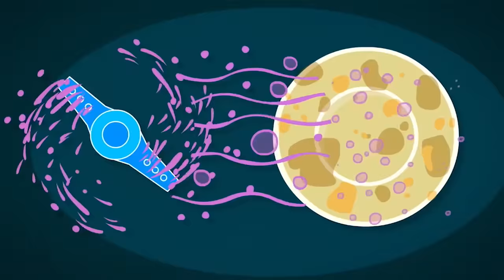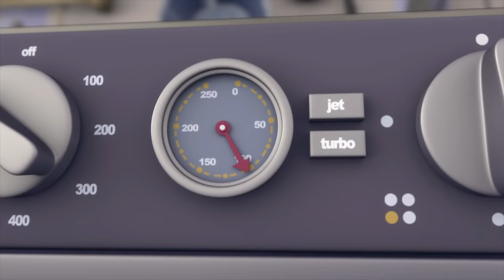Marshmallows | @The Fixies | Cartoons for Children